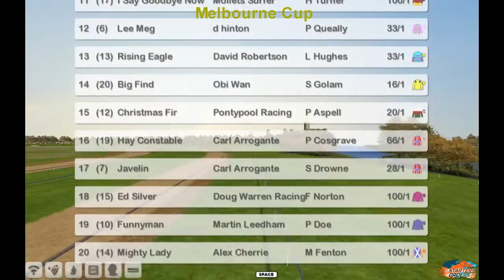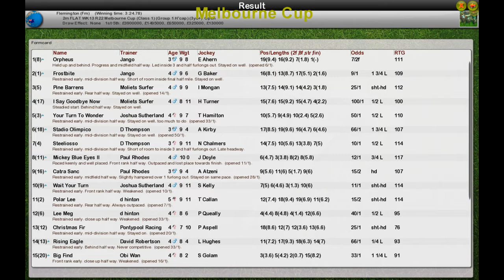FR WK13 R22 Melbourne Cup